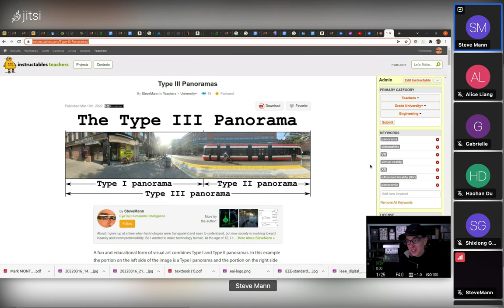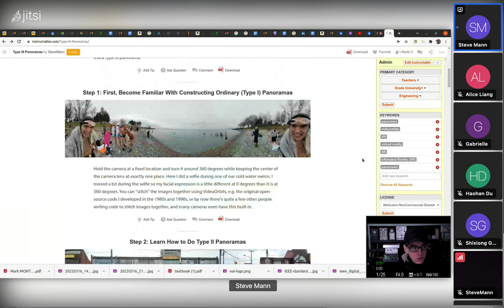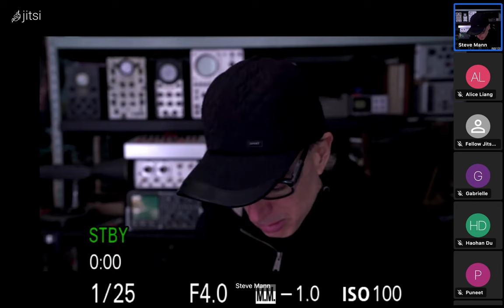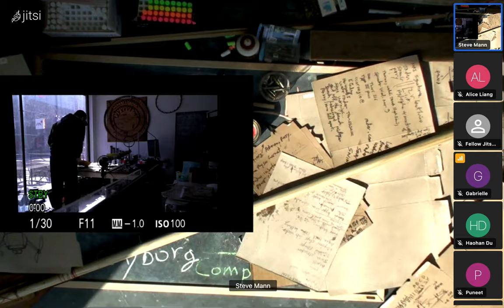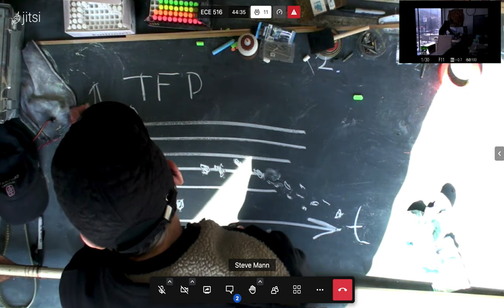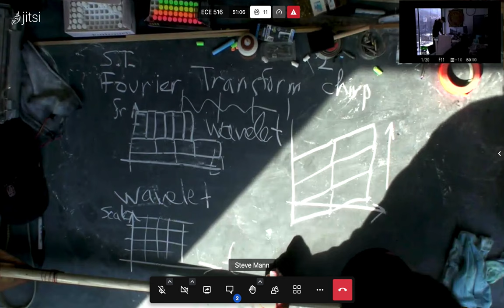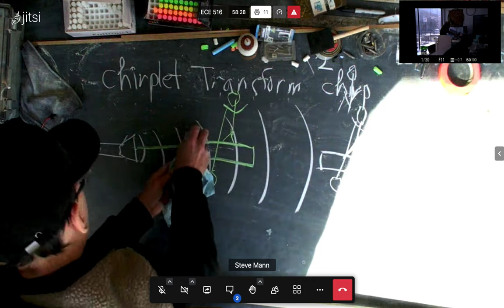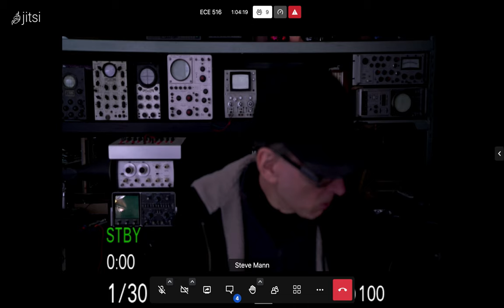ECE516 synchronous realtime live lecture, Thurs. 2022 March 17th, 2pm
ECE516 2022mar17 synchronous lecture
ECE516_2022mar17_synchronous_lecture.mov